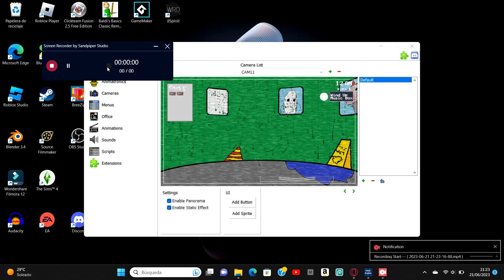One Nigth At Flumpty's 4 (FANMADE) Demostration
this is a demostration of a fanmade onaf 4 i am currently working on, i've used fnaf engine for this video and maybe some of the assets/desing may change in the full version.